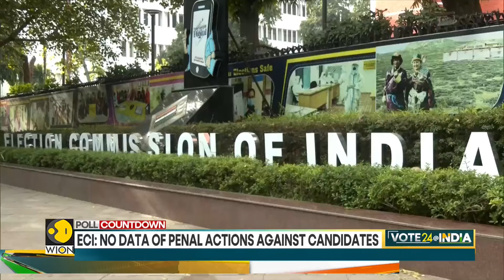Lok sabha Election | Tamil Nadu: DMK's Stalin hits out at BJP | Newspoint | WION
Tamil Nadu Chief Minister MK Stalin has slammed BJP's election Manifesto calling it a villain. Watch to know more.